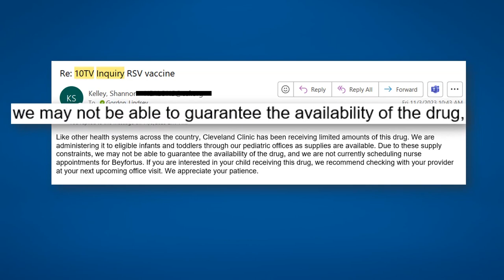Supply of the RSV vaccine for infants is running out in central Ohio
According to Nationwide Children’s Hospital, RSV is one of the leading causes of infant hospitalization.